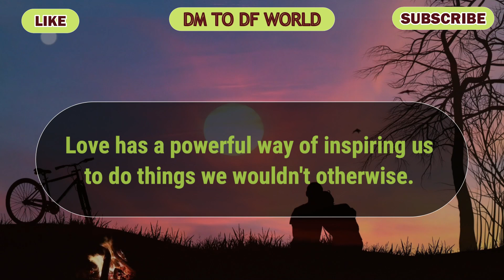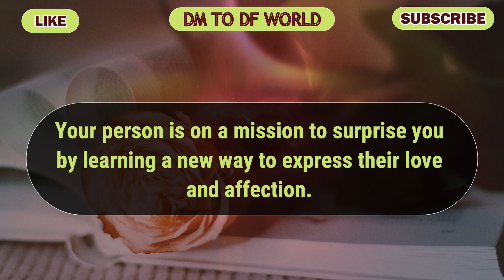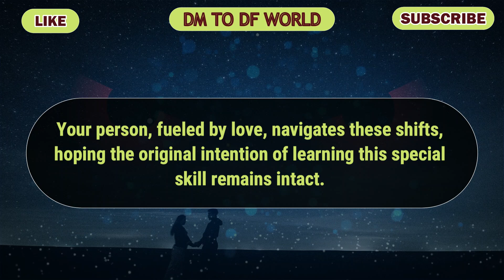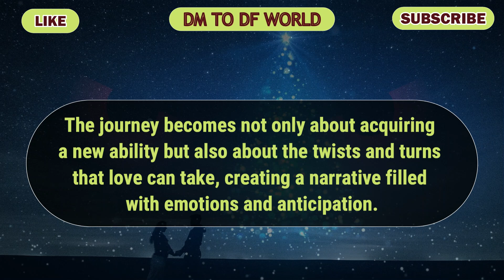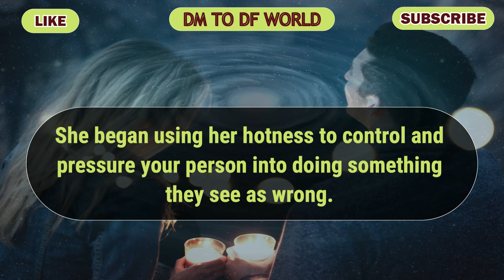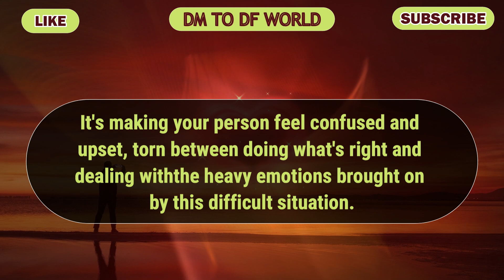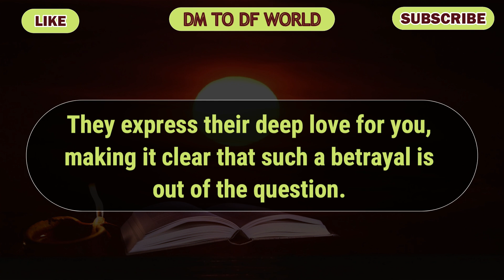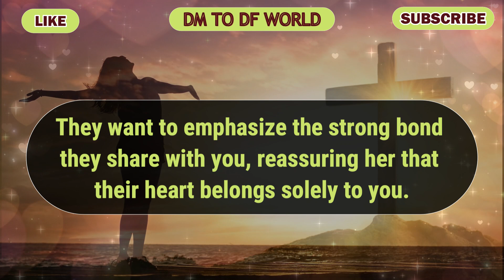😱 PATHETIC !!! To Make Her Happy Your Person Has To Do This...😱😭 🦋 dm to df 🦋 twin flame reading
divine feminine,
twin flame,